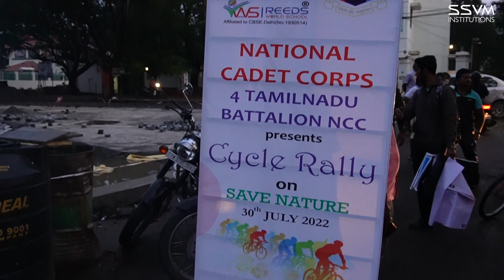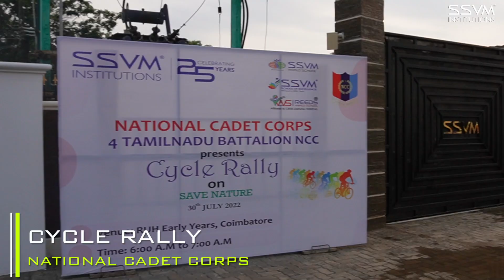National Cadet Corps (NCC) | Go Green Rally | SSVM Institutions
We are proud to share that the National Cadet Corps 🇮🇳 of 4th Tamil Nadu Battalion NCC started their CycleRally with the theme of Saving Nature from @RuhEarlyYears and completed their journey @ SSVM School of Excellence. After their rally, the National Cadet Corps from @SSVMInstitutions discussed and evaluated ways to adopt measures in our day-to-day lives to protect the environment 🌳